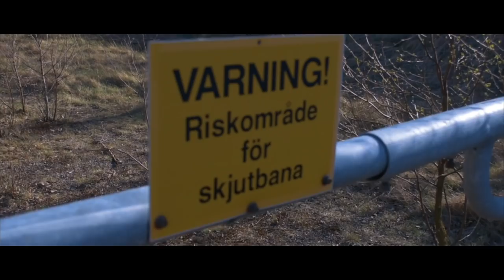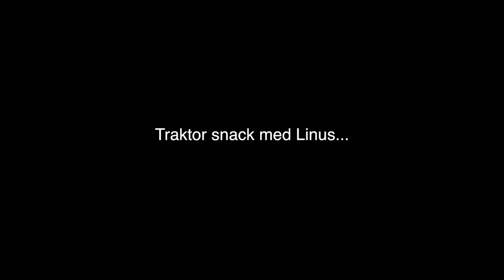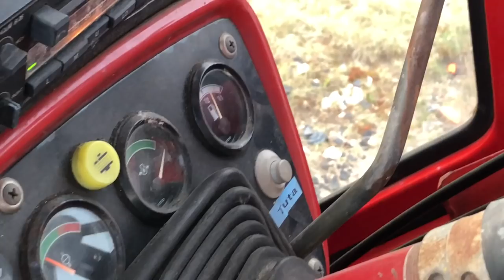South Swedish Open 2018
Tack till våra sponsorer : Jakt o Frilutsgården, Torsbo Handels, Håkan Ståhlblad Byggsrevice, Well Nox, Agria, Team Salvinelli DK, BiVent AB,  Romström i Lomma, Dalby Viltmål, Bengt Larsson.

Love Vlogging, Photography, Drones, Funny stuff and music

ADD ME :D

Cameras :Panasonic GH4, G7, Nikon D300, D80, Gopro Hero 4 Black edition